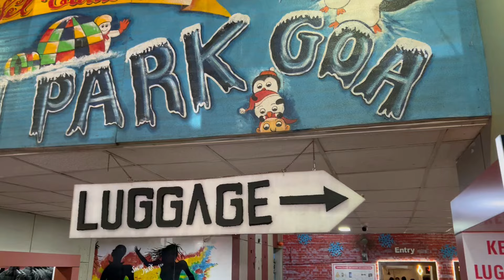PARASAILING IN GOA | VLOG 9 part-2 | Fitwithdhruv